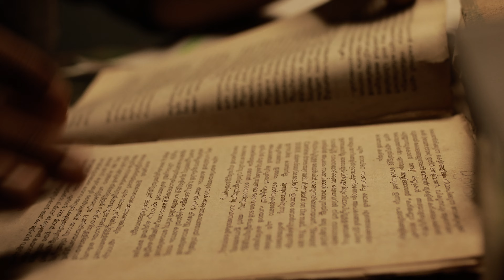Thariode (തരിയോട്) Book Trailer | Nirmal Baby Varghese | History of Wayanad Gold Mining | Thariyode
Presenting the Official Trailer of historical book 'Thariode: History & Prospects Of Wayanad Gold Rush' written by Nirmal Baby Varghese.

A book version of Nirmal Baby Varghese's multi-award winning Indian historical documentary film Thariode (തരിയോട്), about gold mining in Wayanad in British India. "Thariode", tells the story of gold mining in Thariode (one of the most ancient cities of Malabar Region, British India) and other areas of Malabar, British India in the 19th century.

Thariode: The Lost City | Banasura Sagar Dam | Kavummannam | Kalpetta | Wayanad Gold Mining | Malabar Gold Rush | Banasura Hills